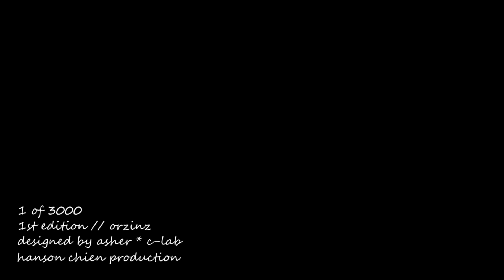CLASSIC // origin // 1st edition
2차 예약판매 -  1월 14일 오후 10시 SNS에 올라오는 링크로 참여 가능

정식판매 - 1월 중순 ~ 말 사이 국내 각종 샵들, 해외샵에서
동시 판매 시작

Cardistry - MINTBOY

Edited - MINTBOY

Flimed - ASHER